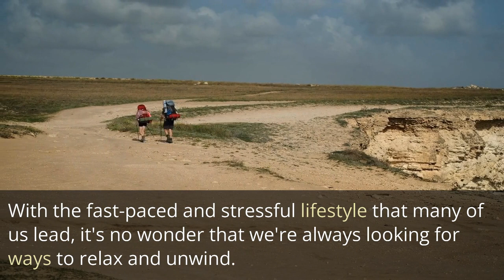Discover the Benefits of Art Therapy with Adult Coloring Books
Take a break from the stress of everyday life and discover the latest trend in art therapy - adult coloring books. With intricate designs and a wide range of themes, these coloring books are perfect for adults looking to unwind and tap into their creative side. Not only are they fun, but they also have numerous benefits, including reducing stress and promoting relaxation. Join us as we explore the world of adult coloring books and learn why they are worth a try.

Exhale: A Self Care Coloring Book